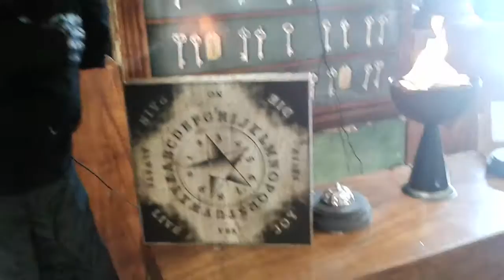Spirit Halloween stuff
At the Spirit Halloween store with my dad.